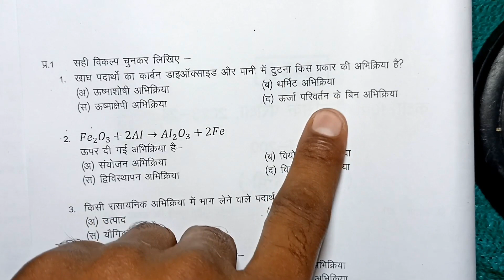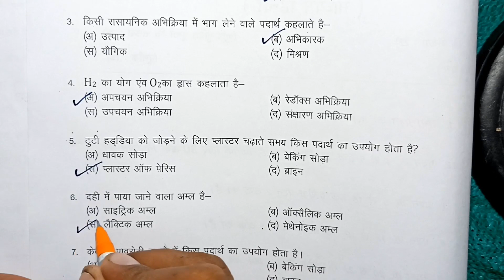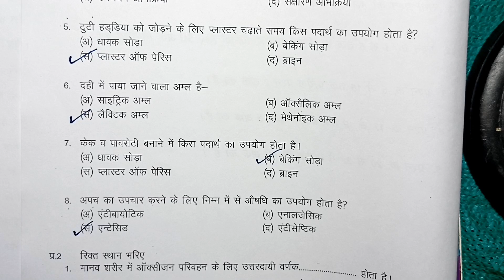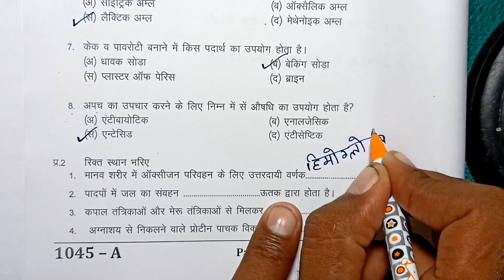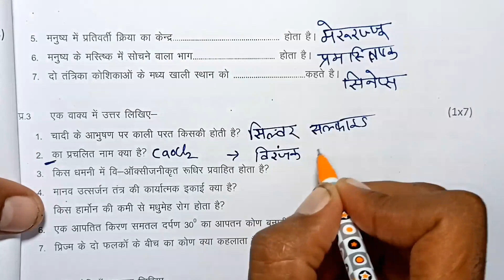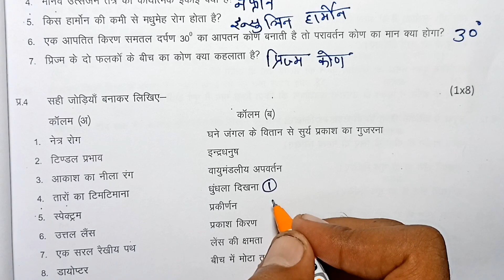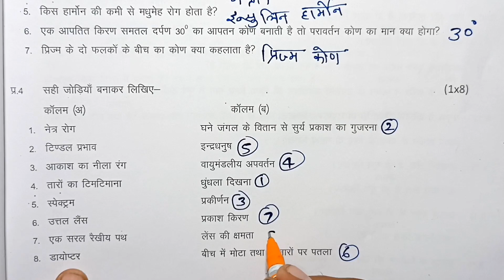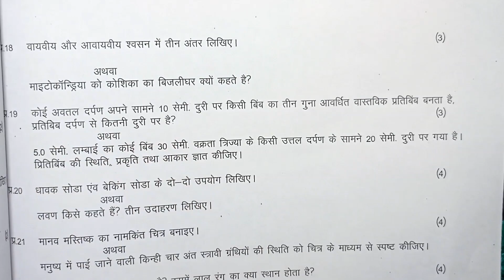class 10th science trimasik paper 2023 / विज्ञान का त्रैमासिक पेपर / aaj ka paper science ka 10th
Description

class 10th science trimasik paper 2023 mp board / त्रैमासिक परीक्षा 2023 विज्ञान पेपर दसवीं / 15 september science paper real set A

class 10th science quarterly exam paper 2023 / mp board quarterly exam 2023 class 9th science paper

15 सितंबर का विज्ञान का त्रैमासिक पेपर कक्षा 10वी का एमपी बोर्ड
15 सितंबर का रियल पेपर विज्ञान का
15 september ka science ka paper MP board
kaksha 10 ka science ka 15 september ka real paper

board

class 10th science paper 2023 / 15 september ka vigyan ka paper / 10th science paper/ 15 सितंबर विज्ञान पेपर